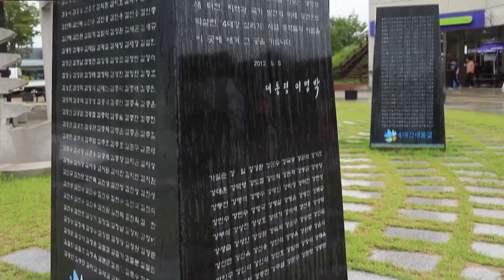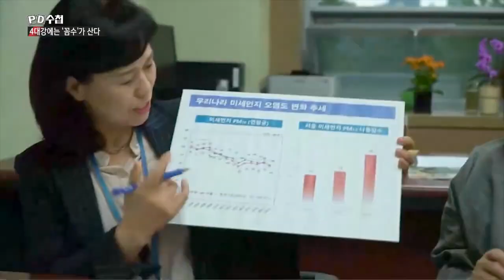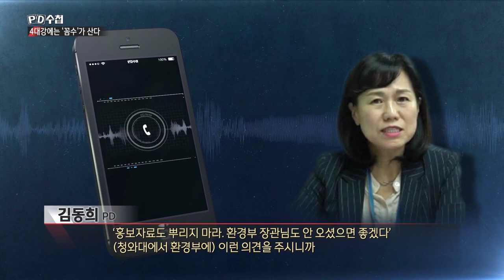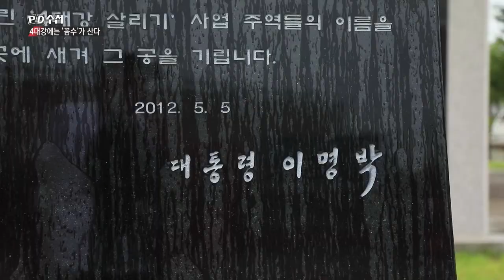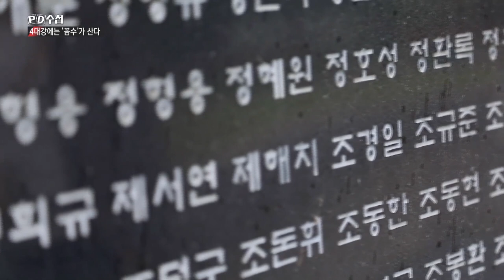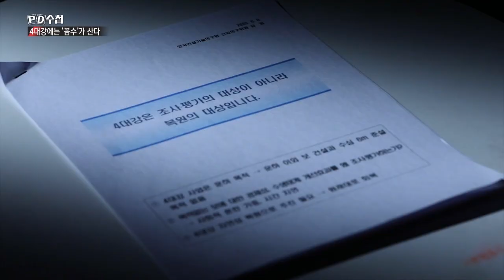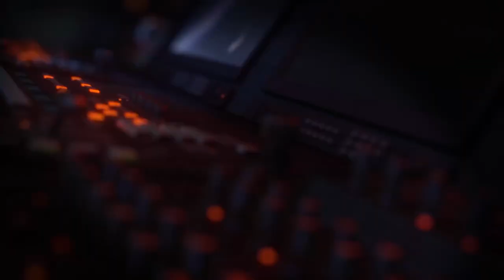[PD수첩 핫클립] 4대강 재자연화? 강물은 지금도 멈춰있다